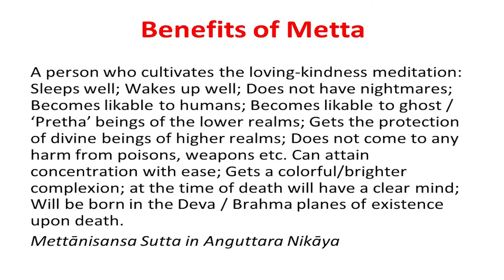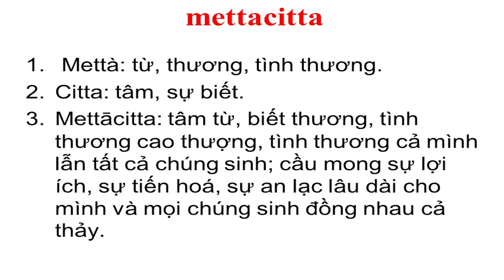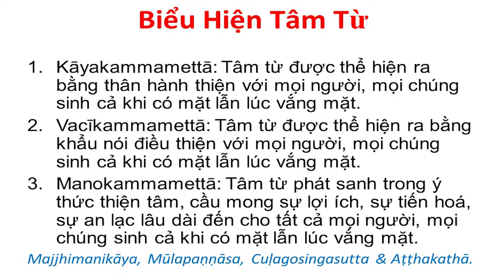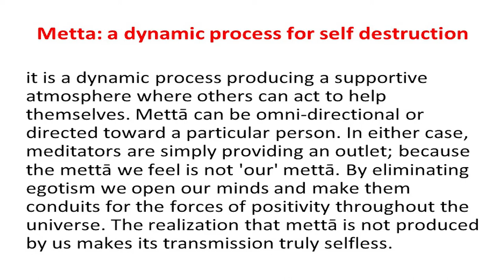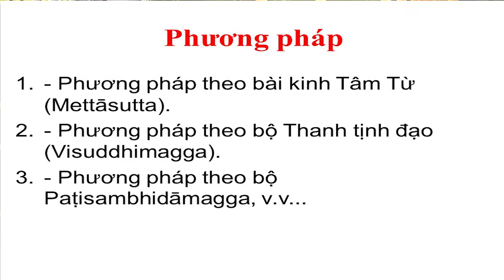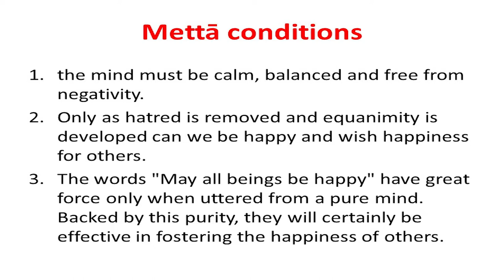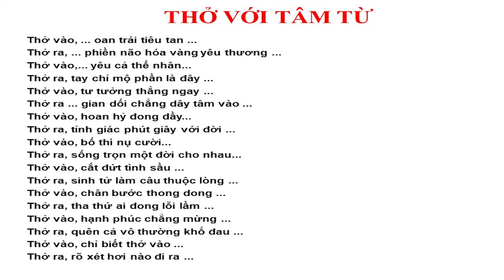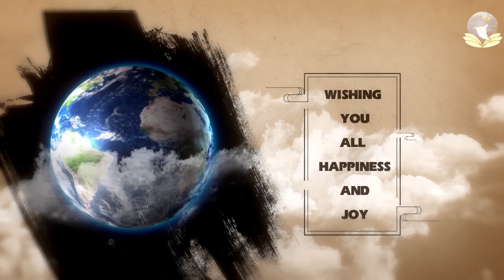PHƯƠNG PHÁP PHÁT TRIỂN TÂM TỪ - HOW TO DEVELOP METTA ENERGY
Topic: PHƯƠNG PHÁP PHÁT TRIỂN TÂM TỪ - HOW TO DEVELOP METTA ENERGY

skype: daophatvaodoi
Zoom: Tuệ Tâm Thiền Viện
Palktalk: Tue Tam Group
viber, Zalo, Tango, Facebook : Tue Tam Thien Thu Quan